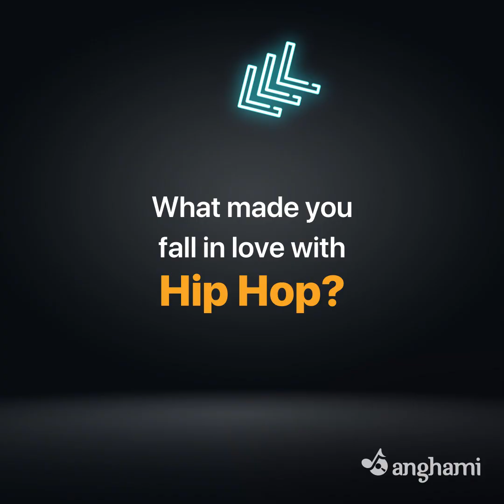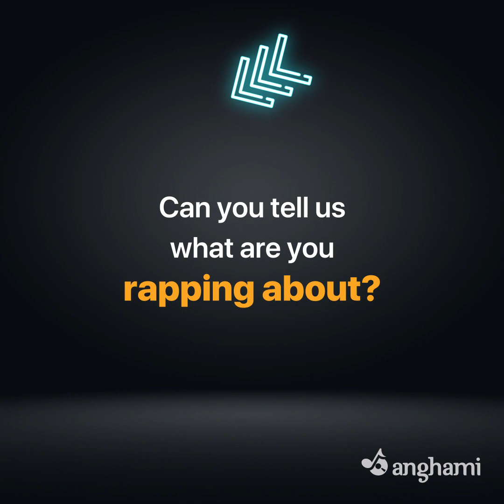مقابلة خاصة مع رابرز أنغامي سيفر| Anghami Chats with Cypher Rappers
The story behind Anghami Cypher told by the Rappers